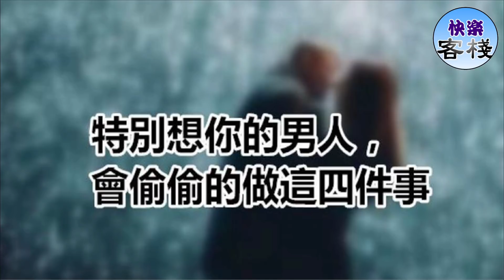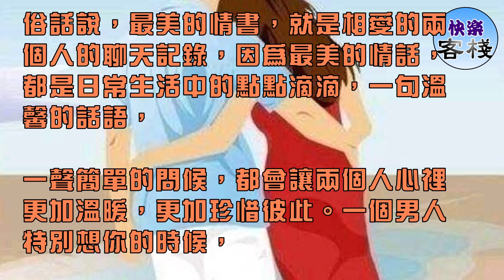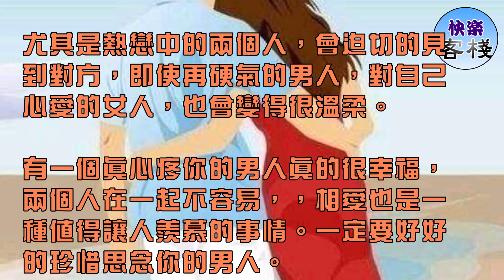特別想你的男人，會偷偷的做這四件事｜女人心語｜快樂客棧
在自己愛的女人面前，男人內心的情感是最真實的，

流露出來的不僅僅是對女人愛，還有自己的心意。

若是一會不在一，男人的內心就會非常想念女人。

男人越是想你，越會偷偷的背著你做一些「別的事」……

一、給你意外的驚喜

一個意外的驚喜，總是給人意想不到的歡愉，特別是一個愛你的男人，總會給你意想不到的驚喜。這對女人來說，很容易被感動，

我有利於增進兩個人的感情。一個愛你的男人，會因為見不到你而想你，會因為想你而著急。

會為見到你而為你準備一個驚喜，或許不是很值錢，但是包含了男人對你的心意。

二、偷偷的看你的動態一個愛你非常愛你的男人，一會看不到你，他的心裡就會很著急很著急，他會急著去看你的空間，看你的朋友圈，

看你的各種動態有沒有更新，因為他想看到你，想跟你聊聊天，說幾句溫馨的話，因為他愛你，他離不開你，離開你他會瘋了一樣的找你。

三、男人會翻看你們的聊天記錄

俗話說，最美的情書，就是相愛的兩個人的聊天記錄，因為最美的情話，都是日常生活中的點點滴滴，一句溫馨的話語，

一聲簡單的問候，都會讓兩個人心裡更加溫暖，更加珍惜彼此。一個男人特別想你的時候，

他會一直翻你們的聊天記錄，一個人傻傻的看，一個人傻傻的笑……￼

四、他會一直看你的照片一個想你的男人，他會翻看你發給他的照片，因為他想你，想看見你又看不到你的他，心裡會很著急，

會很迫切的想見到你，見物思人，說的就是這個道理，看著你，他的心裡是開心的。思念一個人的感覺，是真的很難受很男人，

尤其是熱戀中的兩個人，會迫切的見到對方，即使再硬氣的男人，對自己心愛的女人，也會變得很溫柔。

有一個真心疼你的男人真的很幸福，兩個人在一起不容易，，相愛也是一種值得讓人羨慕的事情。一定要好好的珍惜思念你的男人。

同樣，男人更要珍惜好陪著你的女人